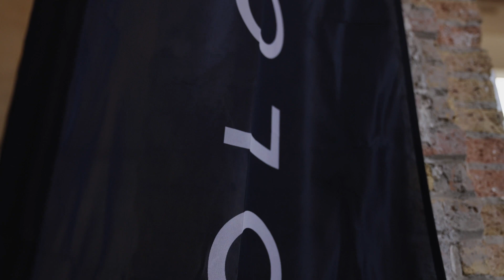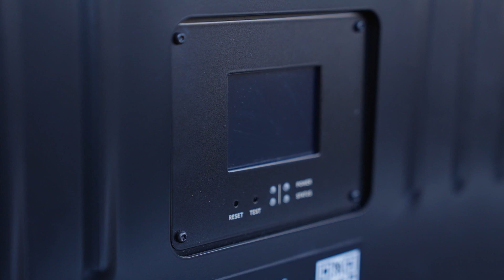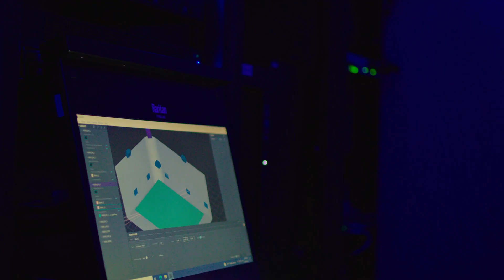HOLOPLOT X Illuminarium X Panasonic Connect - Breaking Technology Silos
Together with Illuminarium and Panasonic Connect, HOLOPLOT looks back on the joint collaboration to create groundbreaking audience experiences and discussed the exciting future of immersive concepts.

Speakers:
François Villaret - Head of Business Development at HOLOPLOT
Brian Allen - Executive Vice President of Technology and Content at Illuminarium
Joe Connover - Strategic Manager at Panasonic Connect